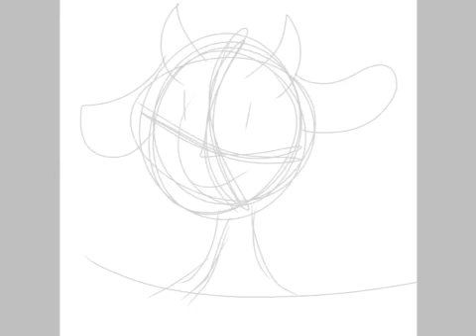OC Drawing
This Is My OC I Made.
Also, I have a Deviant Art, It's Called MoonKins.